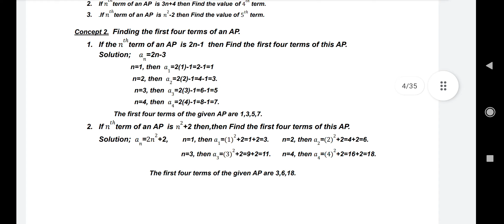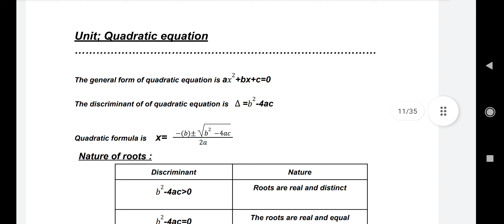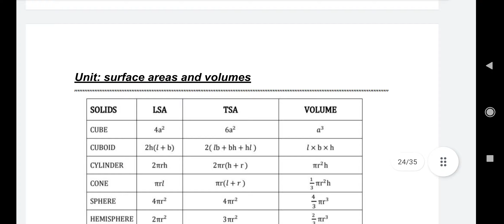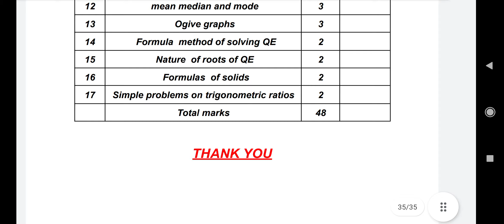SSLC Passing Package 2021-22 Exam Bangalore DDPI ! Target 50+ marks